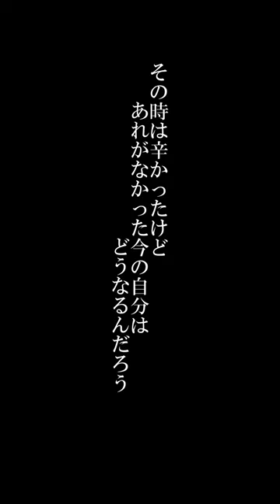【芸能人名言】宮沢りえ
宮沢りえさんの名言です。

毎日名言をあげていきます。